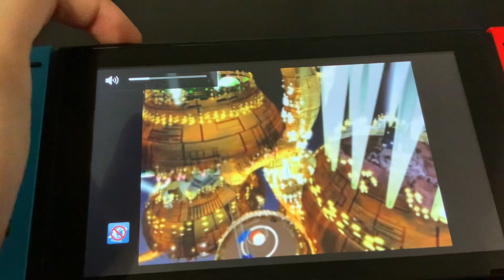Final Fantasy 7 part 17 (No commentary)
Hello my name is Javaria and yesterday I played final fantasy 7 part 17 and I had fun and I was at north Corel and then went on air ship and barret told stories about hometown and it was on fire and then he was very mad

And then went to the gold saucer and it was was really fun and I got gp and lots of money and I play basketball and fight battles and went to the battle team and I met donio and he was like mad us trouble and then we went

To Corel prison and I saved the game and everything okay thanks for watching please like and share and make sure to subscribe my channel press the bell button and press all button oh and I will play final fantasy 7 part 18

Coming tomorrow stay soon bye everyone…?”

Views

More likes

More views